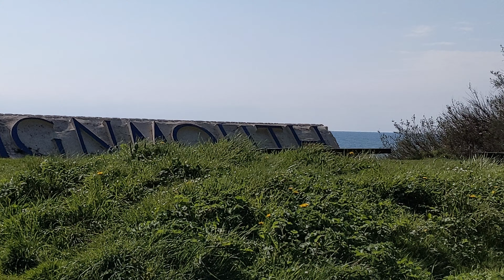Seawall & Seafront + The Den & Town - 25/04/22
Walked the Seawall, then the Seafront, and checked in on The Den, as the Funfair has left town. Its amazing how quickly the grass returns to normal each year... In a few days, you wouldnt even know it had been there !
Timestamps:
00:00 - Seawall Teignmouth
00:18 - Sprey Point
00:44 - Seawall Holcombe
02:21 - Beach Holcombe
02:51 - Sprey Point
03:35 - Seawall Teignmouth
03:54 - Seafront (Left of Pier)
04:26 - The Den (After the Fair)
05:17 - Flowbeds & Bowling Green
05:33 - The Triangle (Area)